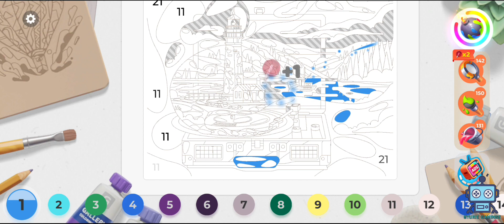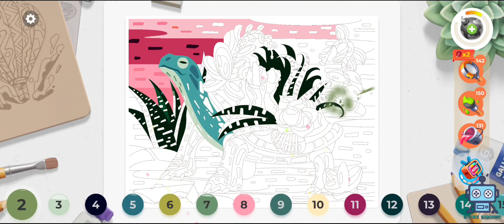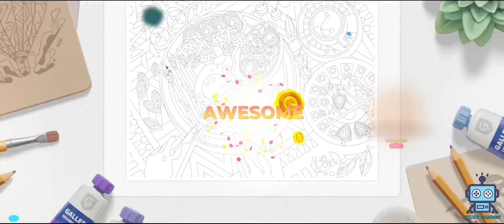Gallery : Coloring Book & Decor Gameplay #50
Draw & paint your art story. Color by number, renovate and decorate the mansion.

Gallery: Coloring Book & Decor by Beresnev Games is a two-in-one game which combines a color by number mode and house design with a rich story.